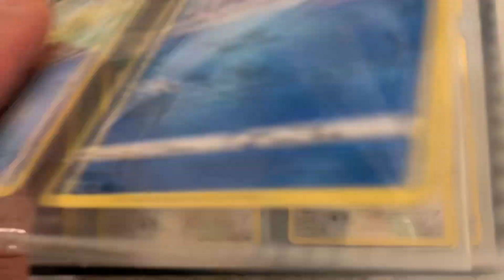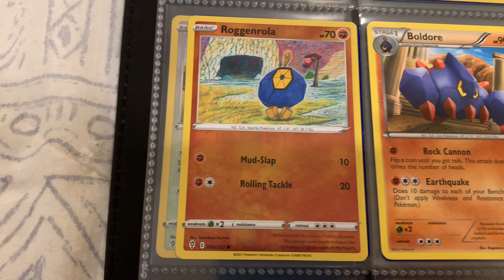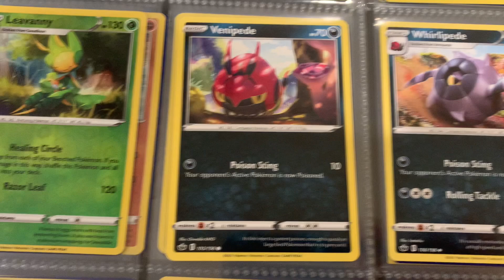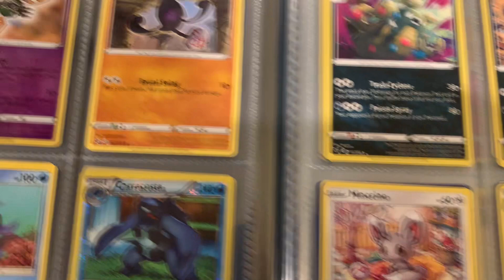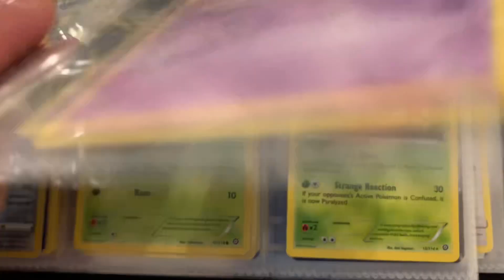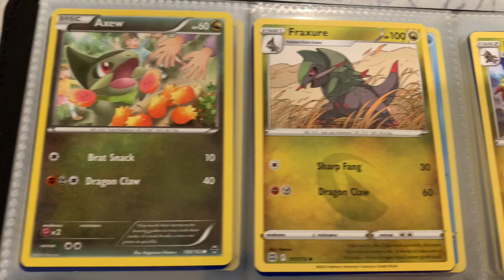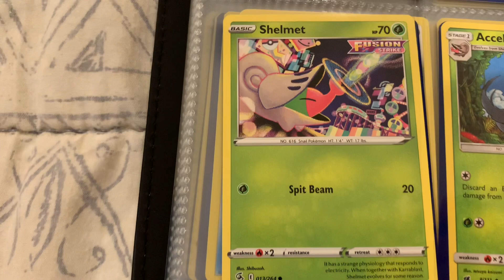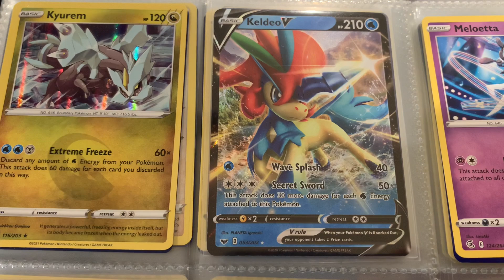Pokemon Card Generation 5 Complete. All English TCG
Pokemon cards from mixed set. Collection